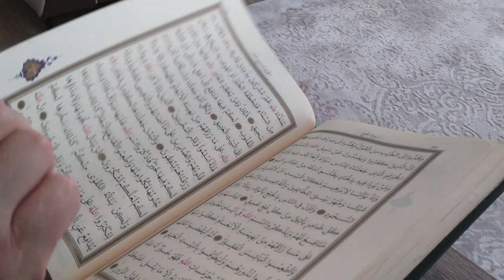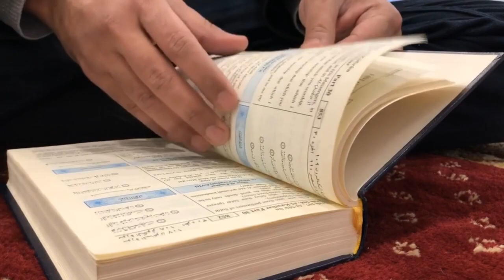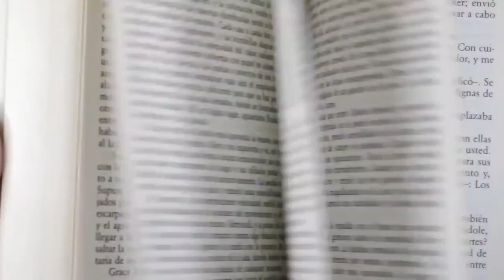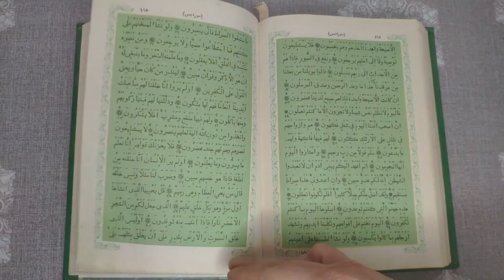surah rahman beautiful voice । surah rahman ki tilawat । surah rehman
दोस्तों इस वीडियो के अंदर सूरह रहमान की तिलावत की गई है आज आप इस वीडियो के अंदर सूरह रहमान की तिलावत को खूबसूरत आवाज में सुन सकते हैं सूरह रहमान सिर्फ अरबी में पढ़ी गई है उम्मीद करता हूं कि आप सभी को इस आवाज में सूरह रहमान बहुत ही ज्यादा पसंद आएगी रोजाना सुबह शाम सूरह रहमान को सुनते रहना चाहिए सूरह रहमान के पढ़ने से और सुनने से बहुत ज्यादा फायदे होते हैं आप इस सूरह रहमान की तिलावत को सुनिए

Keep watching
Keep support

1) surah rahman
2) surah rahman sunao
3) surah rahman sunao
4) surah rahman beautiful voice
5) surah rahman ki tilawat
6) surah rahman ki tilawat sunaiye
7) surah rahman ki tilawat khubsurat awaz mein
8) surah rahman ki qirat
9) surah rahman ki kirat
10) सूरह रहमान की तिलावत
11) सूरह रहमान की किरात
12) सूरह रहमान